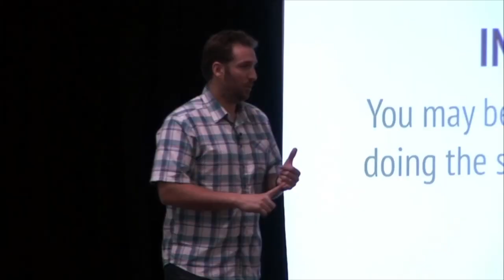WANT TO SELL YOUR DIGITAL AGENCY BUSINESS | SwenkToday #76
Someone wants to buy your digital agency. What #$@@#. Tons of things start going on in your head on what life could be like after you sell your business.

But the thing is you might not have gone through something like this in the past, and you need to know a few things or two.

In this SwenkToday I cover how to increase your agency valuation, what does an exit really look like, and so much more.

If you would like to work directly with me on building the right foundation for getting the most from your agency when you sell, I want you to go to this

I hope you keep up with the daily videos I post on my channel. You comments are why I do this, so please take a second and say hello.

JASON SWENK IS AN AGENCY ADVISOR THAT GUIDES MARKETING AGENCIES THROUGH A PROVEN FRAMEWORK FOR GROWING THEIR AGENCY FASTER & EASIER.

Fresh out of college Jason was off to work for Arthur Anderson, one of the big 5 consulting firms. He quickly realized that he could never work for anyone other than himself. He decided to change direction, launch a digital agency that quickly grew to a multi-million dollar operation working with brands such as AT&T, Hitachi and Lotus Cars. After 12 years of steady growth, the agency caught the attention of bigger agencies and Jason sold it in 2012.

Now, Jason leads a unique media company & consultancy helping marketing agencies grow & scale their agencies faster by applying the framework that he used to grow, scale and eventually sell his agency. Jason has helped over 10,000 agencies in 23 countries meet or exceed their business goals.

Jason currently hosts two shows that are available for download…

The Smart Agency Master Class Podcast, dedicated to providing tactics and strategies to agency owners and decision makers that cut through the BS, focus on exactly what works and what doesn’t; and

SwenkToday a daily VLOG that documents the entrepreneur journey of building another multimillion dollar business, where he share the latest strategies, and answers the most burning questions entrepreneurs have.

SCHEDULE

Podcast Thursday:
(Digital Agency Interviews)